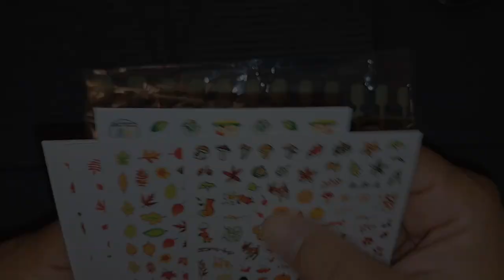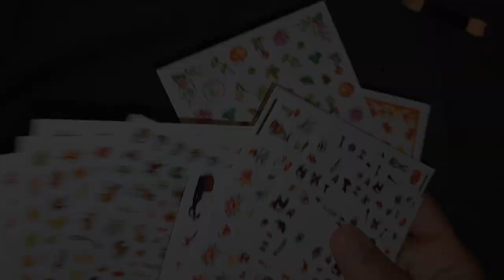Short fall nails using tips from TEMU| Beginner friendly nail design| Press-on nails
Hey everyone. In today's video I do a short nail design for fall using tips from TEMU. I hope you guys enjoy the video.

*Gel polish "Say HI"- unfortunately I can not find a link to this polish
*Makartt dehydrator/ primer
*Makartt base and topcoat
*Makartt blooming gel
*Fall stickers
*Halloween stickers